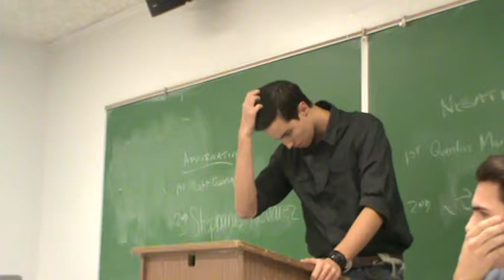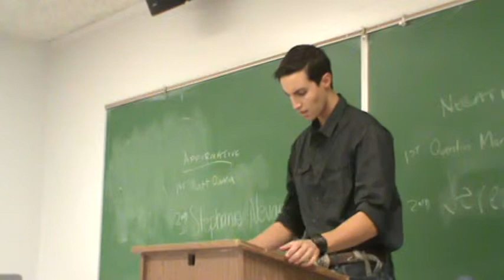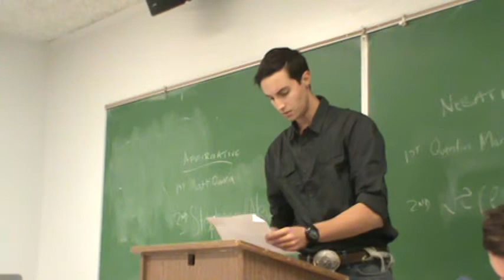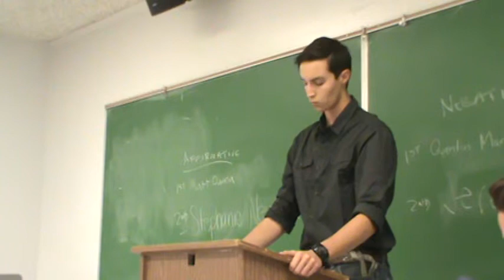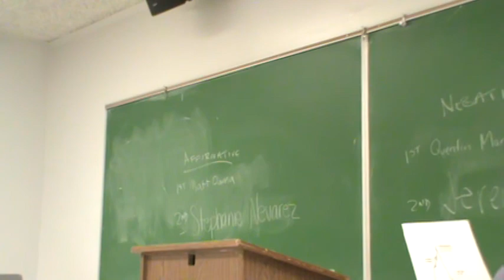1NR Flat Tax